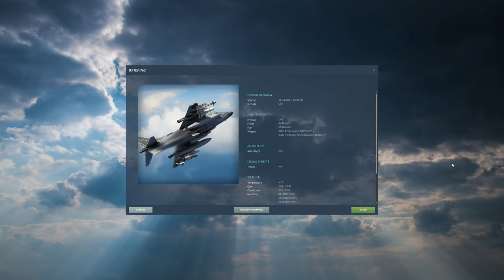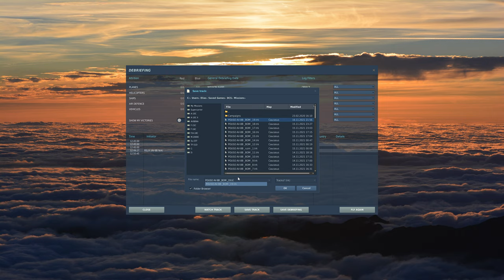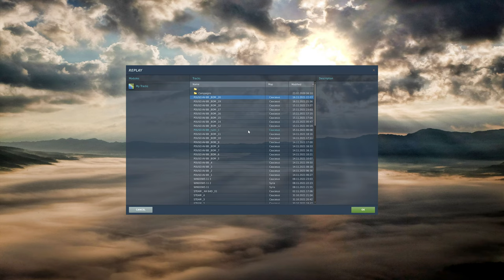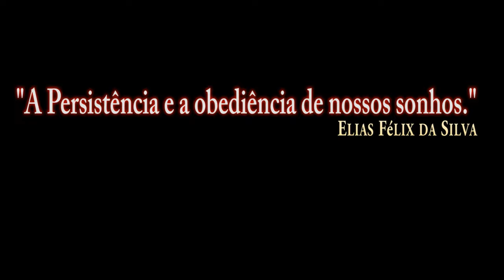DCS:AV-8B Night Attack_ Pouso Convencional (CL) /PT-BR_VÍDEO 1741